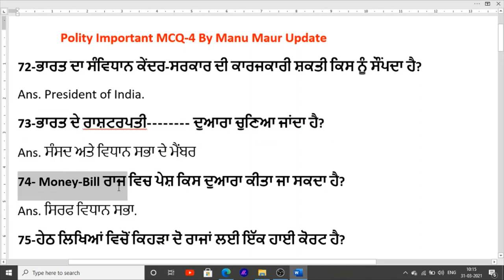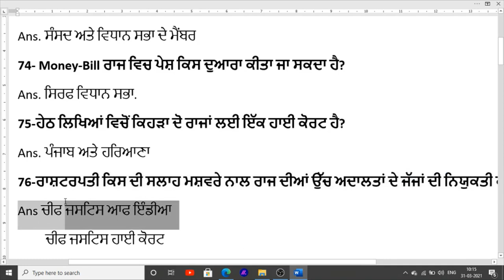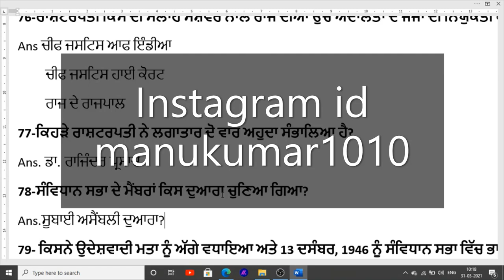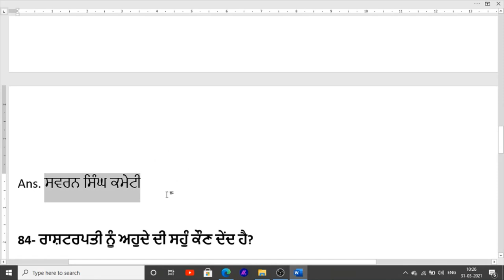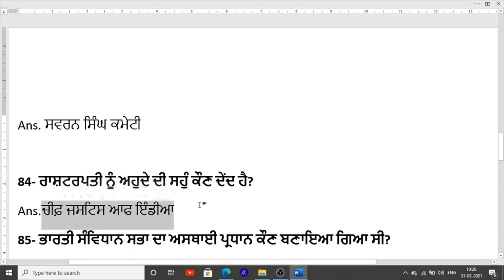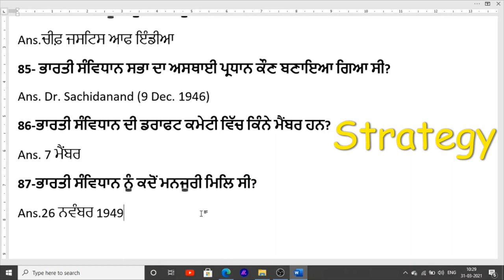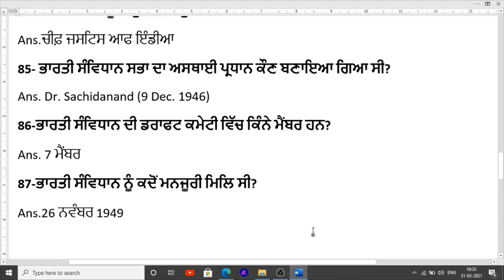Polity Class Online for Punjab Police Class Polity Important MCQ for PP Bharti In Punjab 2021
Hello Friends This is a Informative Channel and This Video is Full Information About Polity class for punjab police jobs recruitment online class for punjab police polity important mcq of punjab police recruitment in punjab police online class constable of polity class and sub inspector polity class 2021

Polity Best book Hindi